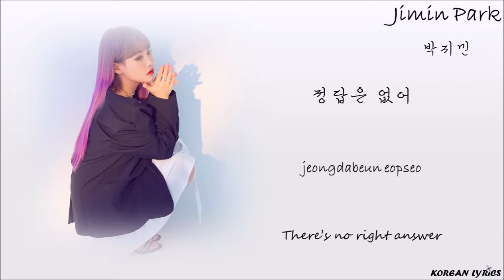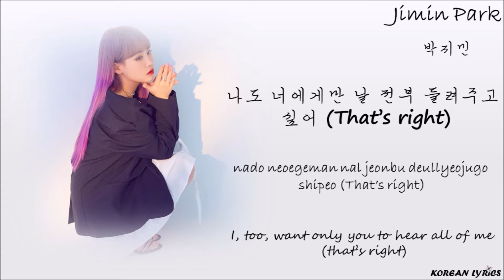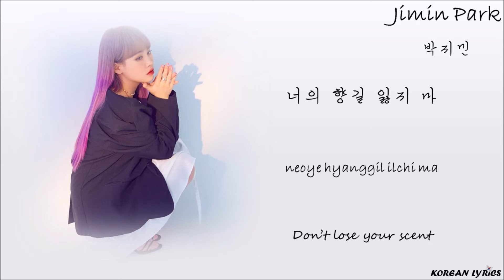Jimin Park - Stay Beautiful (Han/Rom/Eng) Lyrics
Korean Lyrics ;)